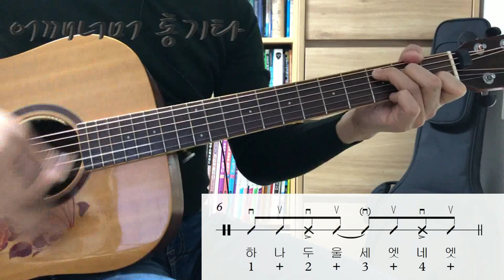(통기타 반주) 101 브러싱 Brushing, 뮤트 Mute 주법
카메라 : Phone8
마이크 : Edutige EIM-003 (기타)
마이크 : Edutige EIM-008 (목소리)
마이크 연장케이블 : Edutige ESL-006
Y케이블 : Edutige  ESL-004
스마트폰 거지대 : Xenomix Grab SHG-P2000
화면모니터링 : 거울
CPU : i5-4690
그래픽카드 : GeForce GTX 750
RAM : DDR3 8GB
편집 : 곰믹스

어쿠스틱기타엠프 : ZT Amp Lunchbox Acoustic (LBA1)